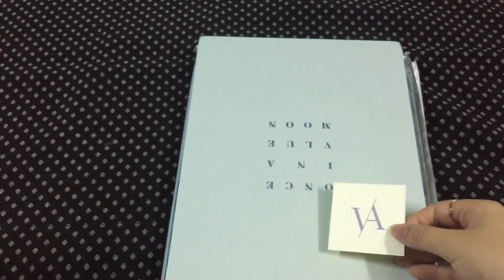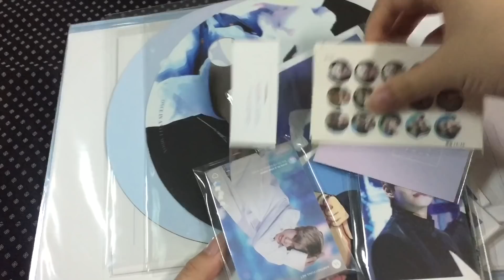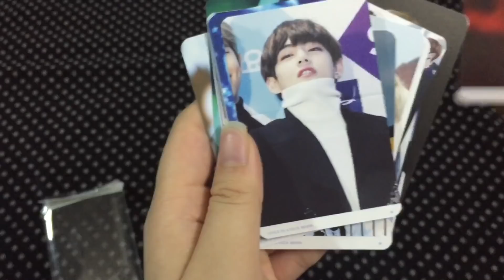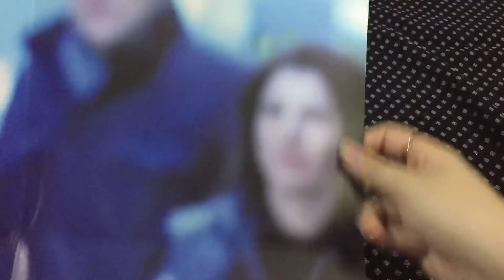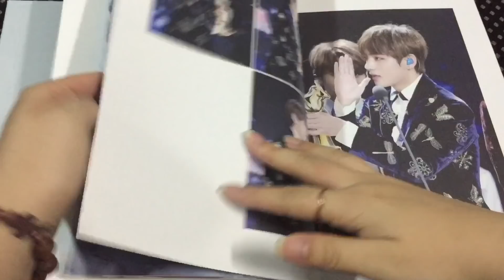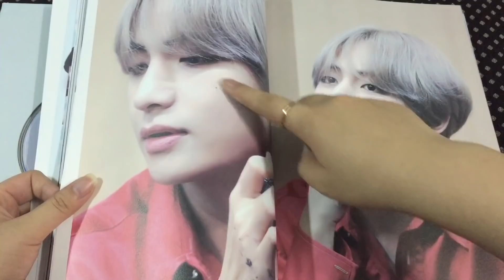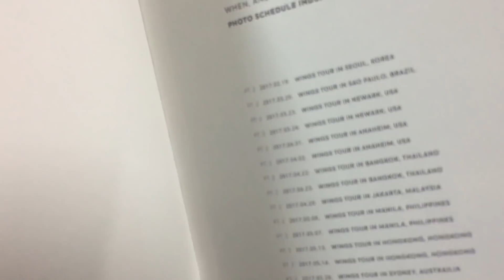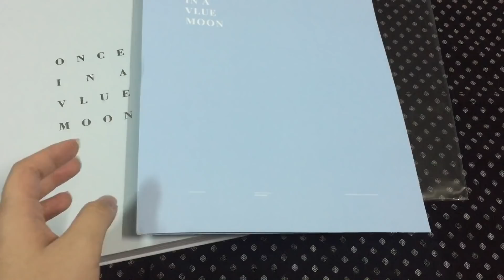[FS] UNBOXING: ONCE IN A VLUE MOON by VIA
Set này đã đóng từ tháng 9/2017 và không thể mua được nữa. Các bạn có thể chờ restock (nhưng cũng không chắc là có) nha.

Twitter: @ishipjiANG (cần gì thì DM chứ mình không accept follow nữa nha ;;;)

✨ VIA 1ST PB FOR V-DAY - ONCE IN A VLUE MOON ✨

🎉 THÔNG TIN SẢN PHẨM:
- Photobook (A4 / Full màu / khoảng 180 trang)
- Countdown Book (A4 Size, 16pages, 161231~170101 Countdown Concert Book)
- A3 Poster (2EA)
- Photocard set
- Polaroid set
- Postcard set
- Quạt 3D
- Quạt không cán
- Sticker set
- Bìa chữ L
- Sticker chống điện từ
- Sticker fanart

PRE-PAYMENT:
- VLUE TAPE - DVD Fancam (20 phút)
- A1 Poster
- Hardcase Cover

📍 THỜI HẠN ORDER:
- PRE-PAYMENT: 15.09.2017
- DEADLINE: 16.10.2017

Giá: 1060K (chưa kể ship Hàn - Việt)
Tiền ship (từ Hàn về Việt Nam): 160K; (từ shop về nhà mình, kể cả phí COD): 74K